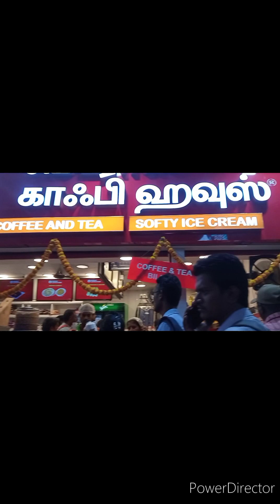chennai railway station🚏🚏hometown return travel vlog#